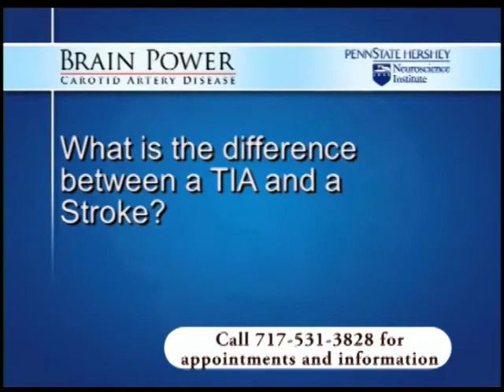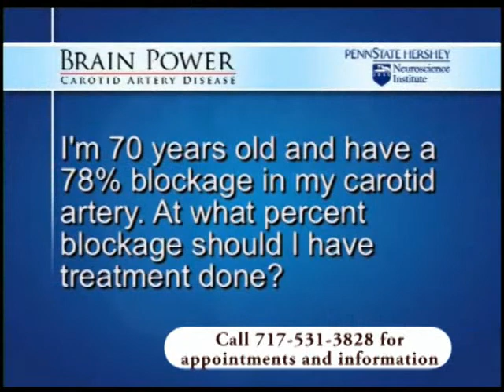Brain Power: Carotid Artery Disease [2 of 3] - Penn State Hershey Neuroscience Institute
Penn State Hershey Neuroscience Institute experts and patients discuss the prevention, diagnosis, and treatment of carotid artery disease.